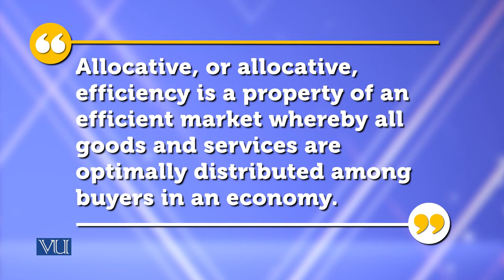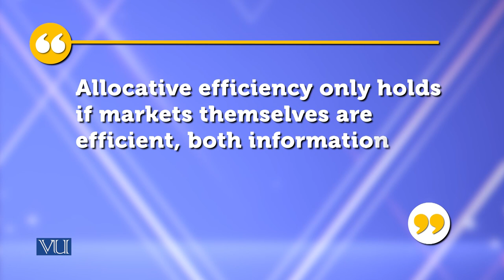Theories of Entrepreneurship | Allocative Efficiency in Detail | MGMT737_Topic083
Topic-083 Allocative Efficiency in Detail